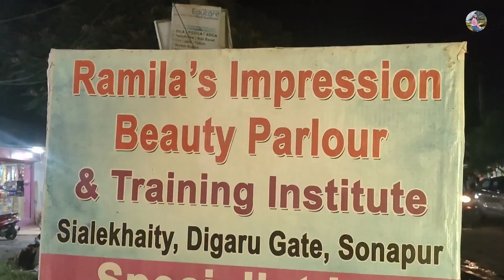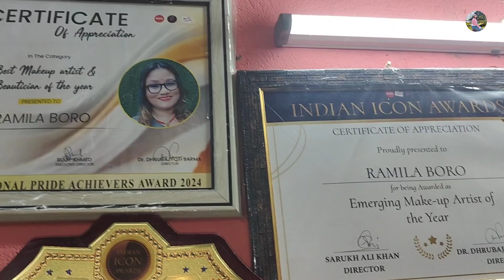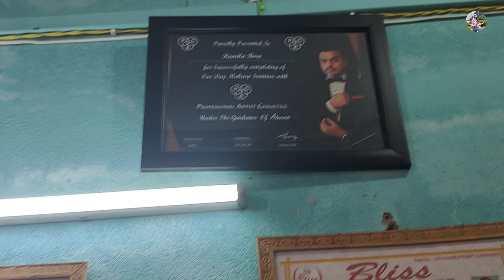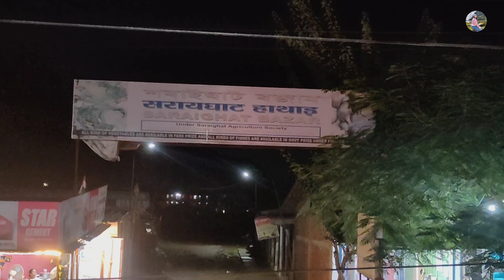সোণাপুৰৰ পাৰ্লাৰত Durga puja ৰ Dhamaka offer// Hydra Facial আৰু Nail extension দেখি আইতাৰ Reaction..